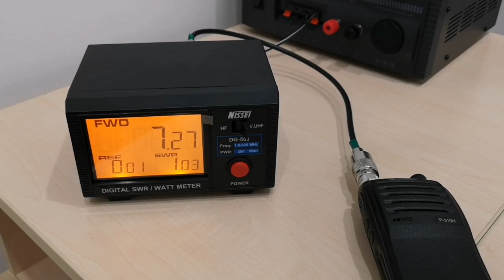Тест радиостанций Lira P-510H в городе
Тестирование на дальность связи в городе портативных радиостанций Lira P-510H. Проверка связи проводилась на шести точках в городе Краснодар. Также проведена проверка выходной мощности передатчика.
Подробные характеристики, наличие и стоимость радиостанции Lira P-510H смотрите на сайте